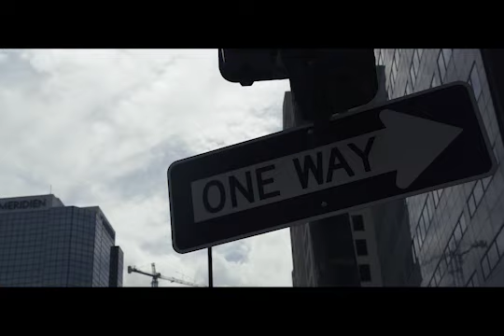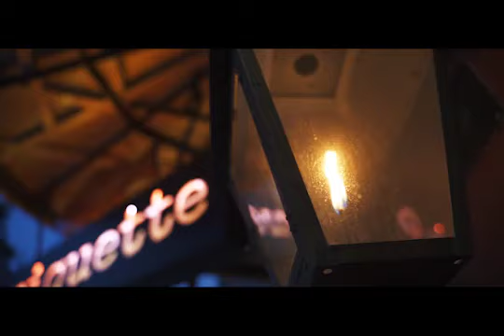New Orleans B-ROLL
Spent the past two weekends in New Orleans Louisiana with my family and friends. We went to the aquarium, Audubon Zoo and French Quarter/Market, walked about 15 miles in the hot and humid southern Louisiana heat but still managed to have a good time. Hope you like this edit! Filmed with Sony A7III mirroless and Tamron 18-75 mm lens. Edited with adobe premier pro

Song:Something New  BY: Joakim Karud
Filmed By: Tyler Froisy
Edit with: Adobe Premier Pro
Camera: Sony A7III